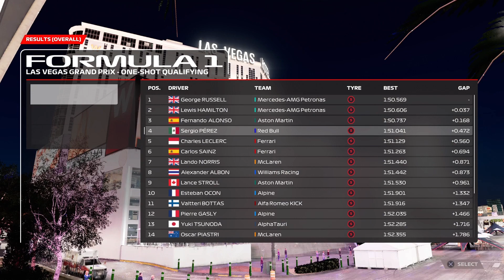F1 23 - Saturday Night Drama Trophy Guide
Starting last finish on the podium in as Vegas

Start a grand prix event around Las Vegas, crash the car in qualifying then work your way to the podium in the race to unlock this trophy